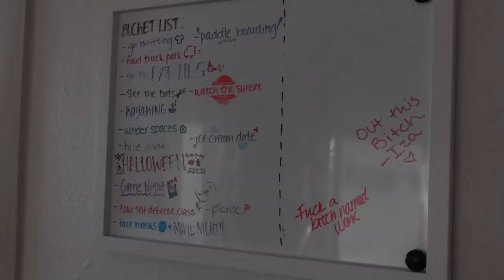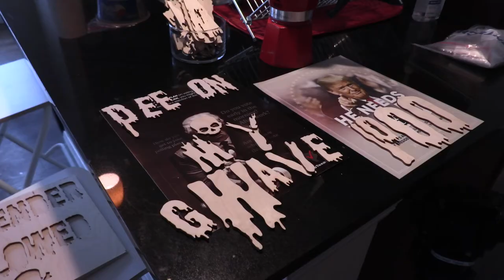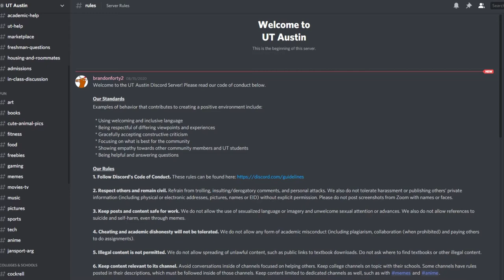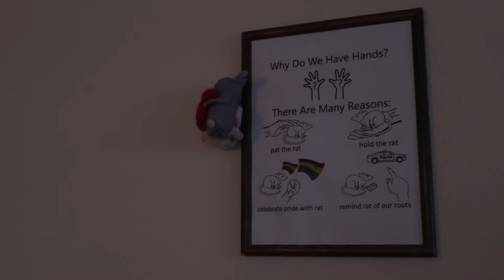Stinted: Campus in Quarantine